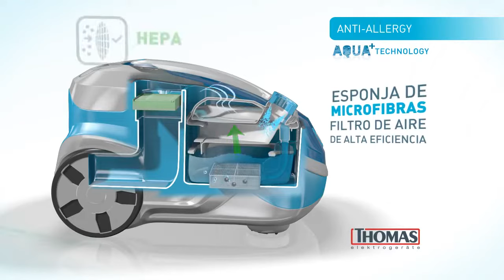Aspiradora THOMAS Anti Allergy Aqua+